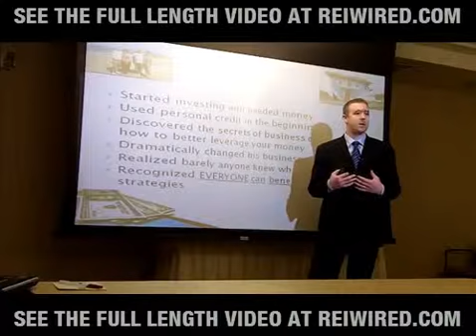7 Secrets to Obtaining Business Credit | REIWired.com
| If you want the answer to the question How will I get six figures in business lines of credit for any company in any market? you better watch this video. Author and Business Credit Workshop founder Joe Lawrence will teach you how. A New Jersey native, Joe Lawrence discovered techniques that allow investors to get access to financing without using their personal credit line and how to appear debt-free to lenders. You will get the 7 Secrets to building and perfecting your own business credit and learn how to get $100,000 in credit from business credit cards alone. With these methods, you can boost your business credit score from zero to a perfect 80 in just 30 to 90 days. Joe Lawrence will wrap up the session with a little bonus: how to clean your personal credit report.